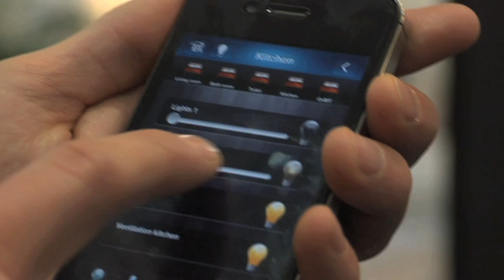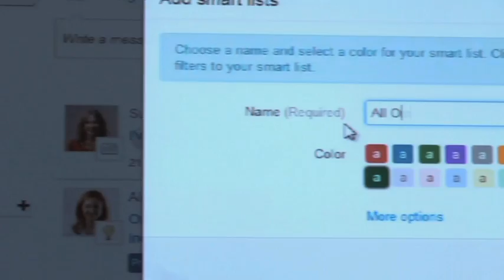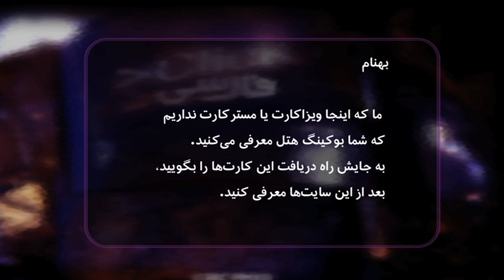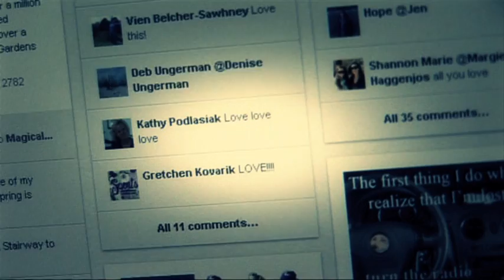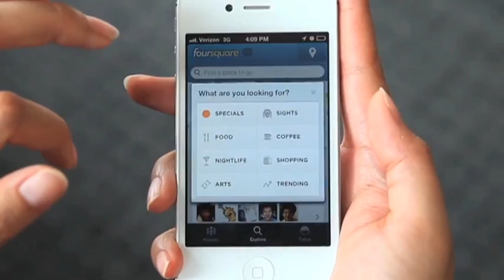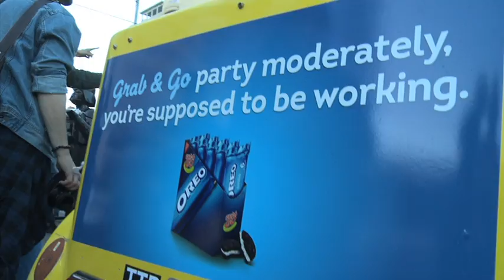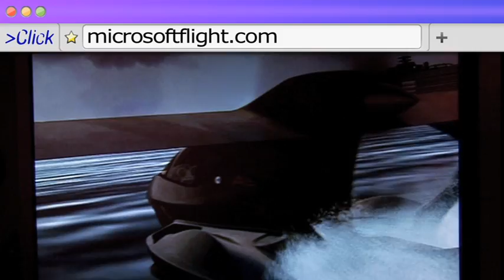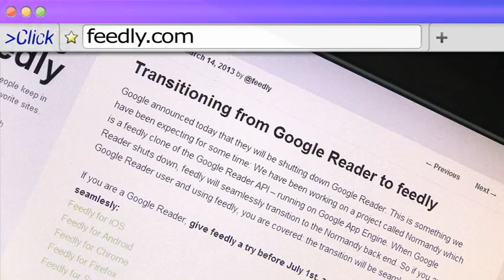نمایشگاه Cebit و جشنواره SXSW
این هفته، در ابتدا سری به نمایشگاه Cebit در هانوفر آلمان می زنیم و پس از آن، به شهر آستین در تگزاس می رویم و گزارشی از فستیوال SXSW خواهیم داشت.